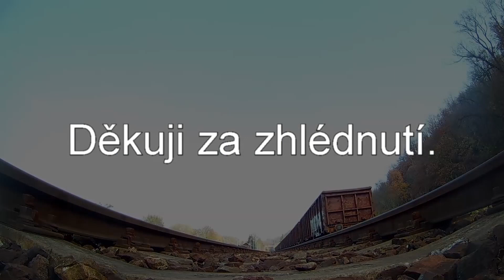Lokomotiva 749.121-0 "Zamračená" na vlaku Os 9066, 10.11.2018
Vlak:
Os 9066
Čerčany - Vrané nad Vltavou - Praha hlavní nádraží

Lokomotiva:
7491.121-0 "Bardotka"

Trať:
210 "Posázavský Pacifik
Praha hlavní nádraží - Čerčany

Sobota 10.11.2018, Praha-Modřany zastávka, Praha-Kačerov